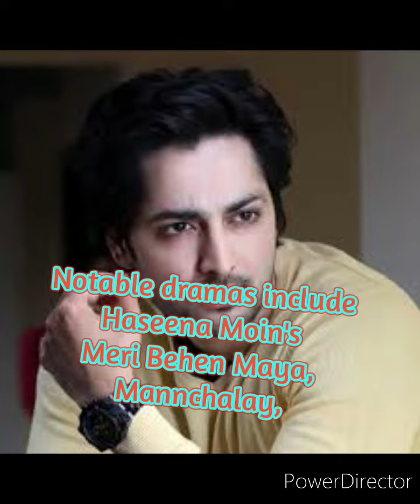Danish Taimoor Life Style | A very Famous Pakistani Darama Actor Danish Taimoor Home style | Usama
Cast 👇👇
Usama khan
Danish Taimoor
Dur e Fishan
saad Qureshi
Fahad Mustafa
Ushna sha
Shahid Afridi